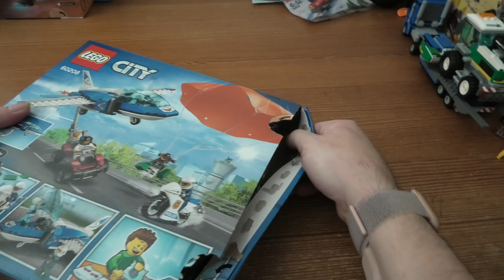Building Lego City Sky Police Parachute SET 60208 4K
Patrol the LEGO® City streets from above with the awesome 60208 Sky Police Parachute Arrest set, featuring a high-speed toy police jet plane with opening minifigure cockpit and extending hook to capture the working parachute toy, plus a police motorbike and getaway buggy. This action-packed police play set also includes 2 backpacks with loot and 4 minifigures.

Includes 4 LEGO® City minifigures: 2 Sky Police officers and 2 crooks.
Features a high-speed Sky Police jet with opening minifigure cockpit and extending hook to catch the thin, coated cloth parachute, police motorbike and the crooks’ getaway buggy toy car.
Accessory elements include a pilot's helmet with opening visor and oxygen mask, handcuffs, 2 backpacks and 2 money bags.
Toss the parachute toy into the air and try to catch it with the jet's extending hook.
Sky Police Jet measures over 2” (7cm) high, 8” (22cm) long and 7” (20cm) wide.
Crook’s parachute toy measures over 11” (29cm) high and 7” (20cm) wide.
Crook’s getaway buggy measures over 1” (4cm) high, 3” (9cm) long and 1” (4cm) wide.